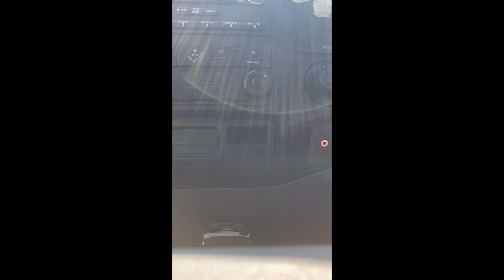First day back doing what I love